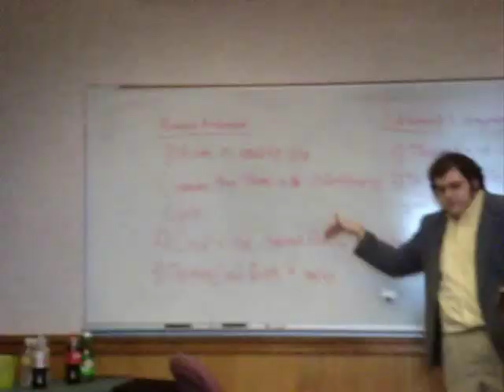The Quest for God: an Investigation into Primal Monotheism.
These are excerpts of my senior honors thesis defending a slightly modified version of Wilhelm Schmidt's theory of "Original Monotheism".

These excerpts captured the essence of my lecture, There was also a further investigation into the ontological argument of Suhrawardi and various indigenous traditions and a QA session, but this suffices.